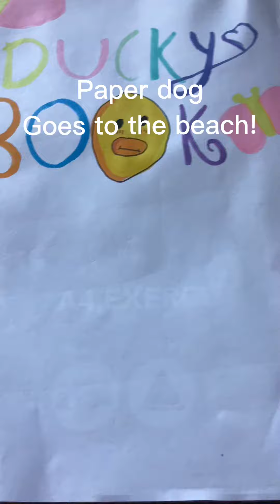Paper dog goes to the beach